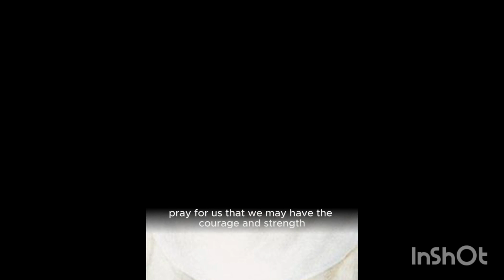Blessed Mary of the Passion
This video is made by our students of commerce.Angel and Rubel. Blessed Mary of the Passion Pray for us that we may be like you valiant, courageous, filled with Love of Christ.